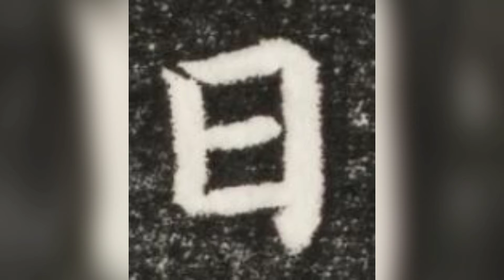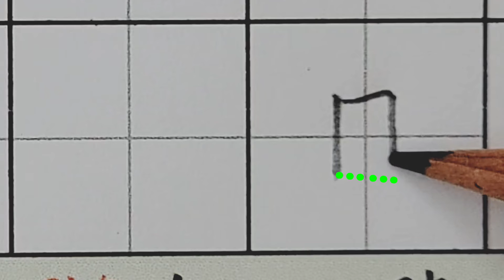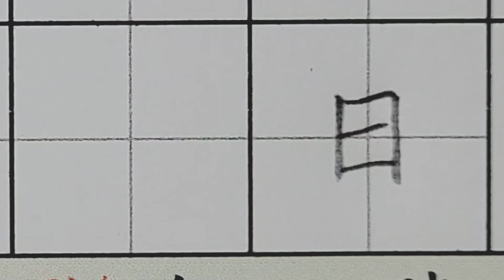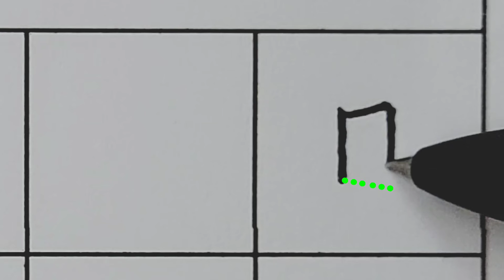B02P02 3國字5畫以內#日